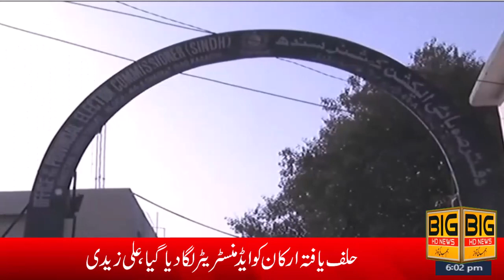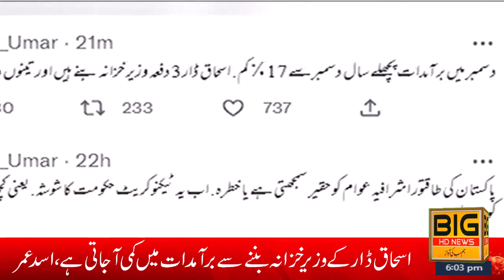BigNewsTV | ranasanaullah nai saboot khool dye | News Headline | Breaking News | Pakistan Updates